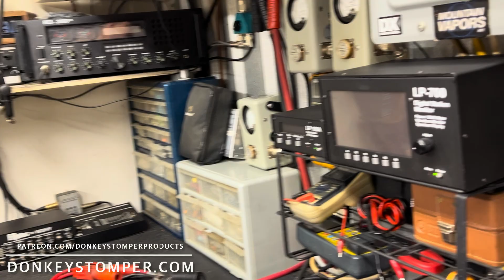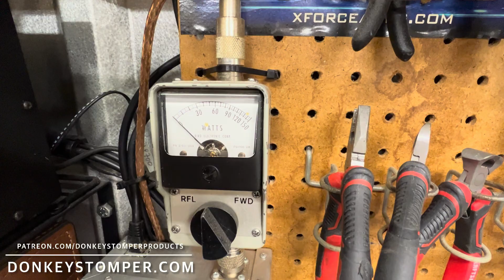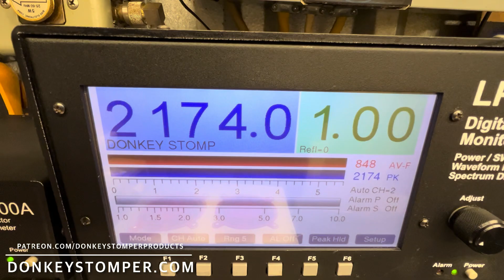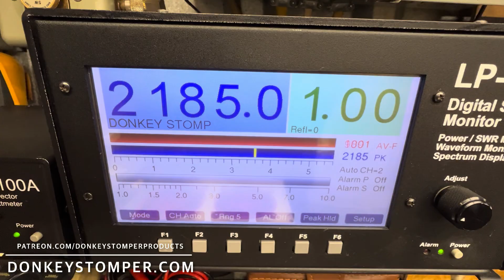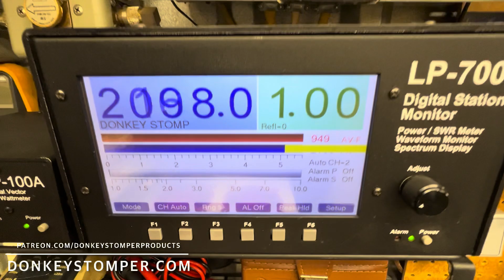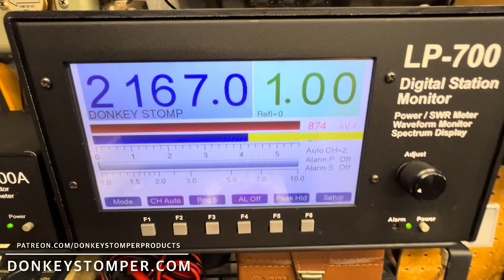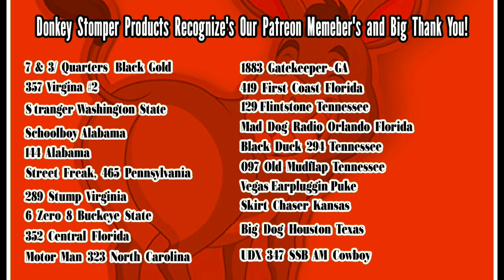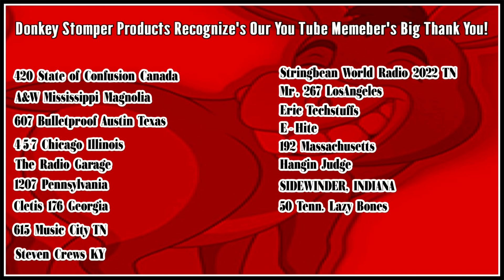Super 1000V-HGC-2X8 Mobile, CW Transmitter